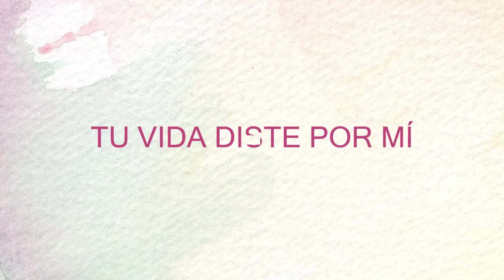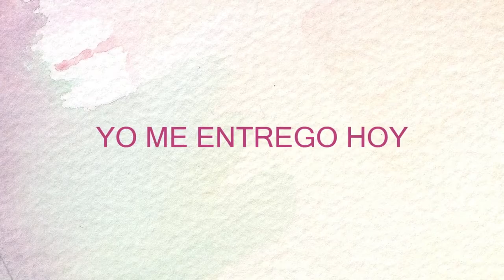Viviré para alabarte by Milo Ochoa (Video Lyric)